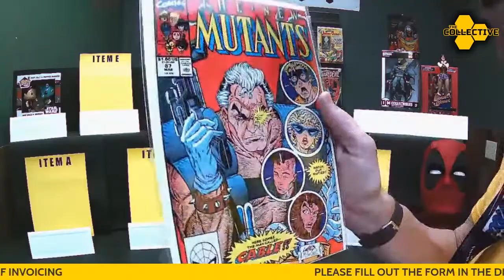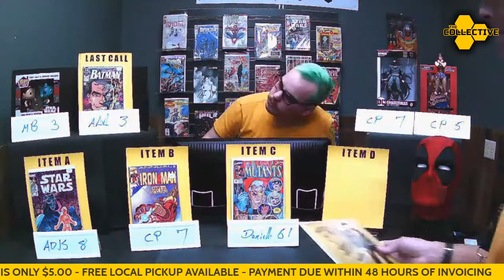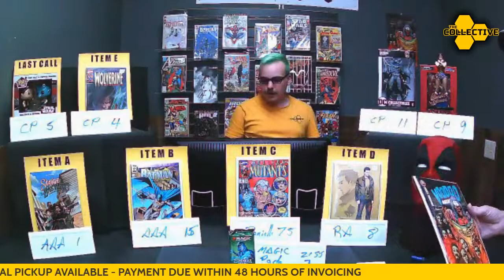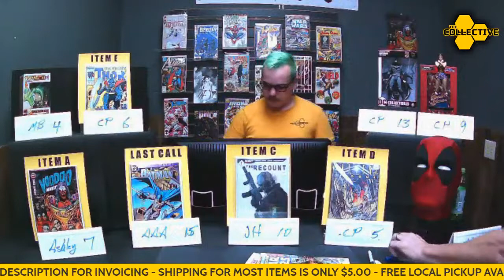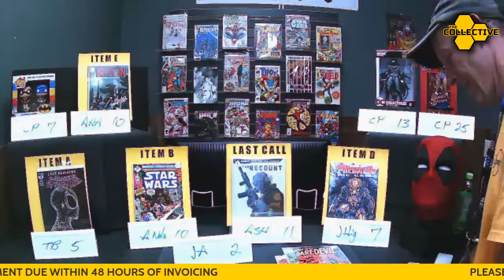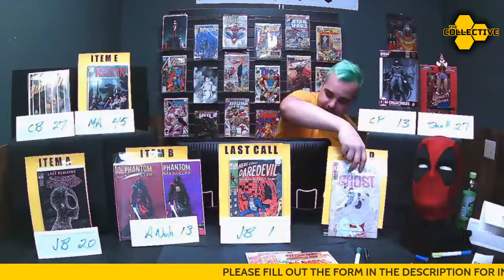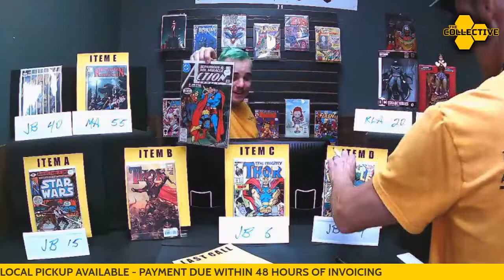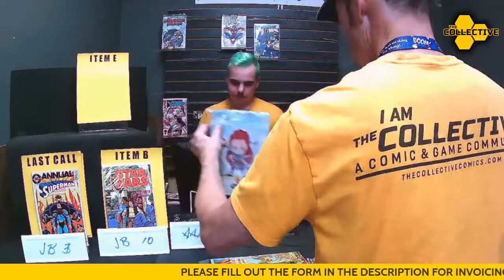HAPPY HOUR $1 AUCTION (Wednesday, December, 30) from 5:30 PM - 7:30PM EST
The Collective: A Comic & Game Community is live with 1.00$ minimum bids, and $1.00 bidding increases on Comics, Keys, Variants, Gaming Items, and more!

Please fill out this form, if you haven’t prior, to allow us to invoice you at the end of the show,